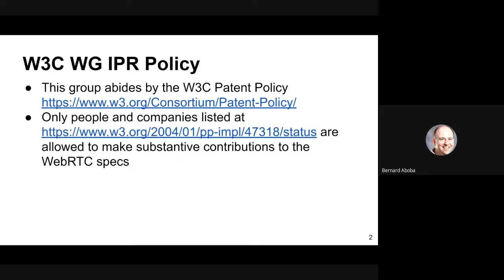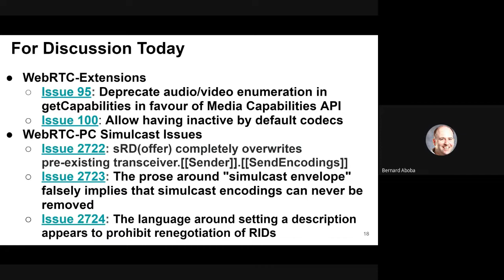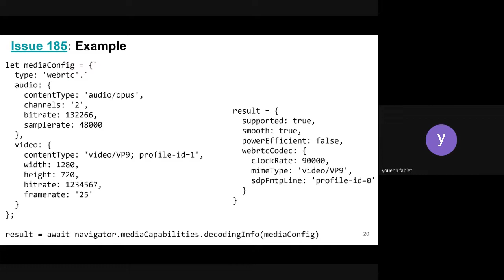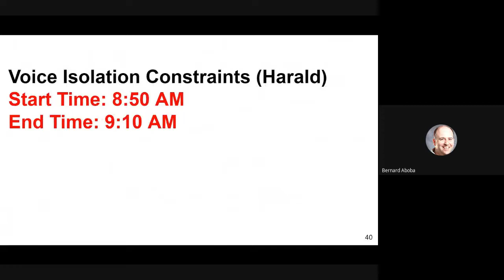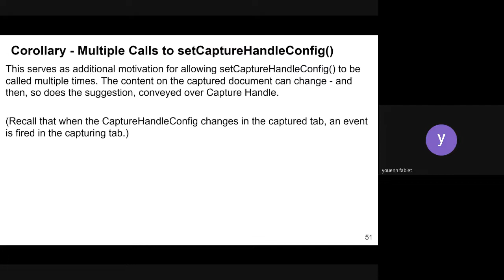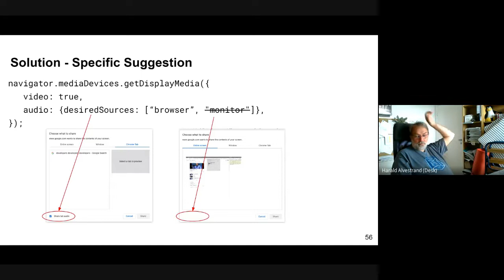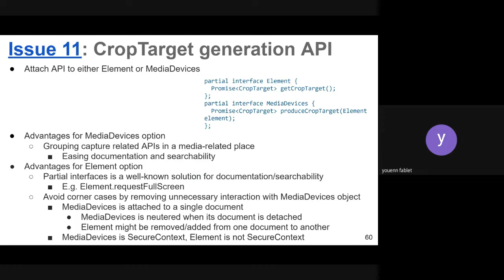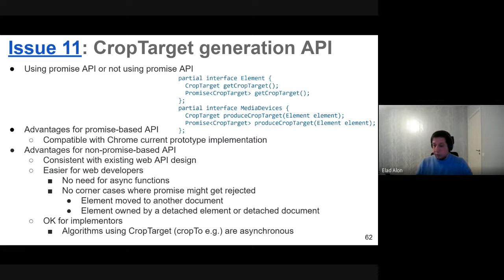WebRTC WG meeting 2022-04-26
02:47 WebNN Integration with real-time video processing
29:20 WebRTC Extensions
29:40 Issue #95
45:47 Issue #100
55:16 Voice Isolation Constraint
1:04:27 support for contentHint in Capture Handle
1:16:11 WebRTC Extensions
1:16:23 Avoid user-confusion by avoiding offering undesired audio sources
1:38:25 Region Capture